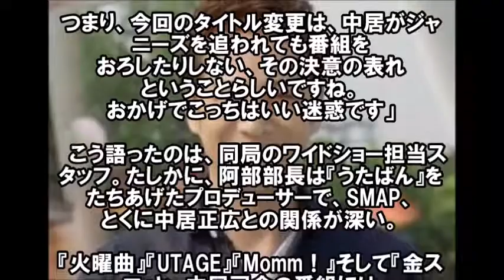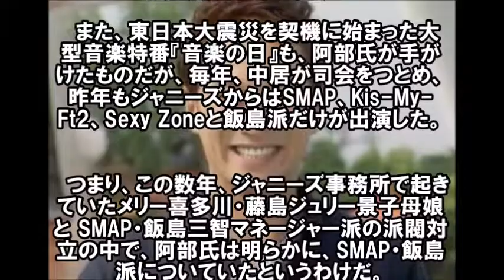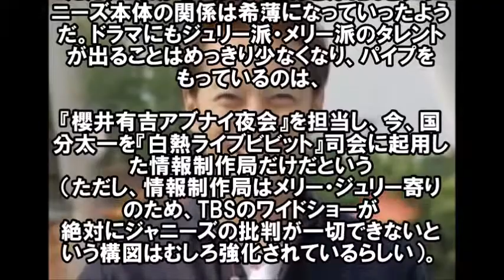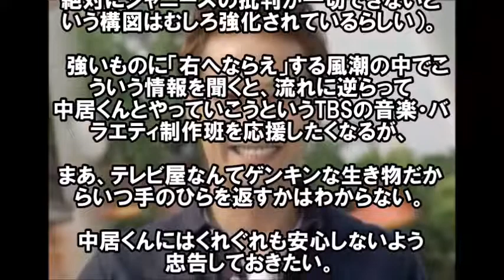【裏側激白】金スマのタイトル変更とＳＭＡＰ中井くんとＴＢＳの幹部が語る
いまかんがえてみると、
金スマのメンバーって今年、
災難続きですよね。

なかいくん・・・・

SMAP解散後 中居正広は3人を守るため再び独立へ！香取慎吾はハメられた！SMAP解散は最初からジャニーズによって仕組まれた罠。

SMAP解散について、中居正広から出川哲朗に直接のメールが！その内容は？新聞各紙の報道と和田アキ子はどう